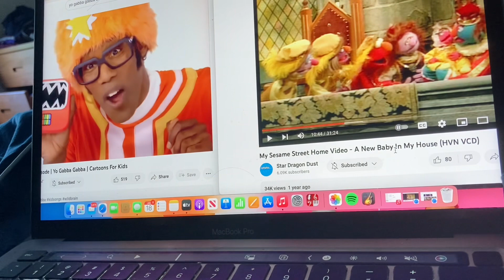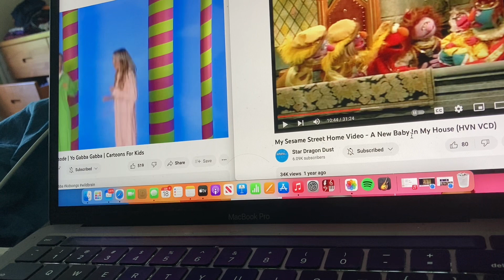Yo Gabba Gabba Super Music Friends Show Pajamas Party With Smooth